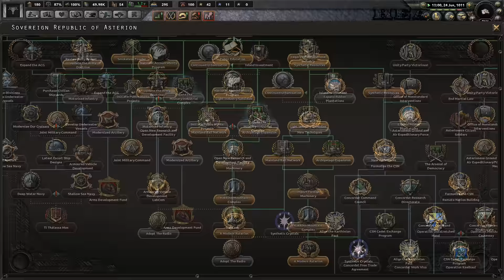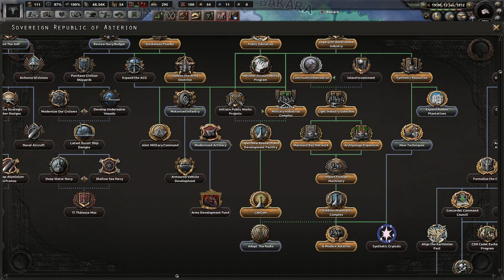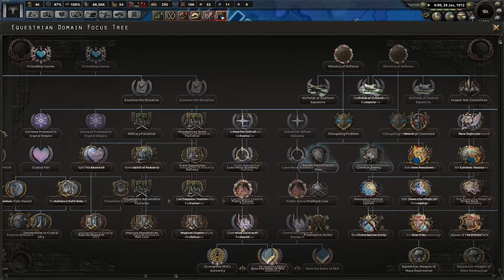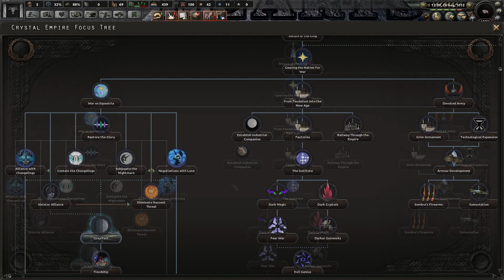[#04] Wielki ślub, wielki sojusz | Republika Minotaurów | Equeastria at War | Hearts of Iron IV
Tym razem inny świat czyli Minotaury na modzie Equestria at War.